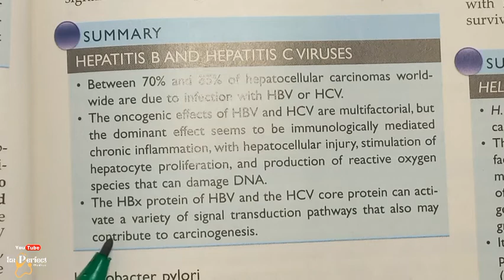Carcinogenesis by Hepatitis B and Hepatitis C Viruses,Robbins Pathology chapter 6,neoplasia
Limitless Replicative Potential |Immortality |Hallmark of Cancer
Autophagy |Oncometabolism|Hallmark of Cancer |robbins pathology
Altered Cellular Metabolism |Hallmark of Cancer|Warburg Effect
2nd Hallmarks of Cancer,part 1|Insensitivity to Growth Signals|Carcinogenesis
 carcinogenesis there are 2 steps: Initiation and Promotion.
Hallmarks of cancer
8 fundamental changes Protooncogenes, oncogenes & Oncoproteins Role of Oncogenes in cancer
Triggered by a series of acquired mutations
Affecting a single cell and its clonal progeny HALLMARKS OF CANCER
 1. Self sufficiency in the growth Signals
 2. Insensitivity to antigrowth/ growth inhibitory signals
3.Evasion of Apoptosis
4. Limitless Replicative Potential 5. Sustained Angiogenesis,
6. The Ability to invade and Metastasize 7.Reprogramming Energy Metabolism,
8. Evasion of Immune Systemenablers
9. Genomic Instability 10. Tumor promoting inflammation,
SELF SUFFICIENCY IN GROWTH SIGNALS,
Oncogenes: They promote unregulated proliferation/Autonomous cell growth
The unmutated counterparts of Oncogenes are "proto oncogenes"
Growth factors: Cancer cells develop growth self sufficiency (Synthesize self responsive growth factors) Eg: a. PDGF Glioblastomas
b. TGF-a Sarcomas
c. FGF Breast ca 2. Growth factor receptors:Cancer cells encode for growth
factro receptors. a. EGF-receptor family: ERB-B1 (overexpression)
Squamous cell carcinoma
b. CSF-1 receptor: FMS (point mutation) - Leukemia c. PGDF receptor: PGDF-R (overexpression) - Gliomas 3. Signal transduction proteins - Receive growth
promoting signals.
Eg. RAS family (point mutation) - Ca colon, lung
Pancreas
4. Nuclear regulatory proteins: Transcriptional activators Eg: C-MYC (translocated) - Burkitt lymphoma N-MYC (Amplification) - Ca lung,
5. Cell cycle regulatory proteins: Eg: Cyclin D (Translocation) Ca breast, Ca esophagus CDK4 (Amplification) Melanoma
Genetic Lesions in Cancer,part 1,Diver and Passenger Mutations,Robbins Pathology chapter 6,Neoplasia
Cancer genes,proto oncogenes, Tumour suppressor gene, Apoptotic and Anti Apoptotic genes
Characteristics of Benign and Malignant Neoplasms,Part-2,Local invasion, Metastasis#pathology#neoplasia
Local invasion;
This spread is a cellular process, in which cancer cells become mobilized and invade out and away from the primary tumor site. Local invasion causes debilitating tissue and organ destruction in glioma and lung
Metastasis;
In metastasis, cancer cells break away from the original (primary) tumor, travel through the blood or lymph system, and form a new tumor in other organs or tissues of the body. The new, metastatic tumor is the same type of cancer as the primary tumor.
Characteristics of Benign and Malignant tumors||Differentiation and anaplasia||Dymoplasia

anaplasia,differentiation,differentiation and anaplasia /of neoplasia(1),diffreniciation and anaplasia,differentiation vs  explanation,lack of differentiation,anaplasia pronunciation,anaplasia dictionary,cell differentiation

Nomenclature of Neoplasia, Components of Neoplasia,Mixed Tumor,Teratoma#pathology#neoplasia#robbins

Neoplasia|Robbins Pathology chapter 6|Introduction to  Neoplasia robbins_pathology#pathology#cancer
neoplasia,neoplasia definition,neoplasia maligna,malignant neoplasia,
Brainless Medico
medical study in germany, medical study in usa,
how to study medical books, medical study center,
medical for canada study visa, medical college study,
neoplasia pathology robbins,
neoplasia pathology,
neoplasia pathology in hindi,
neoplasia,Jazakallah, keep supporting and share with friends ❤️ Jazakallah, keep supporting and share with friends ❤️ ,
neoplasia pathology lecture,
neoplasia pathology selfless medicose,